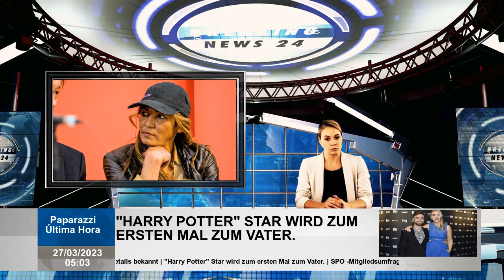Nadja Abd El Farrag getaucht Details bekannt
Freunde sind besorgt über Nadja Abd El Farrag.imago Stock & People Chris Emil Janßen  Prominent Nadja Abd El Farrag getaucht Nachrichten über den Moderator - Freund fuhr fort Jennifer Ullrich folgen Mehr "Unterhaltung" März wurde ein Anliegen des Instagram -Kanals von Nadja Abd El Farrag veröffentlicht. Dies wurde einem Mann namens Daniel geschrieben, der sich seit Beginn das Profil des Moderators kümmerte.Sagte, dass Nadja in den letzten Jahren von Beratern entworfen und Beratern zurückgelegt wurde. Im Moment wurde die 58-Jährige vollständig eingetaucht, selbst mit ihren engsten Vertrauten meldete sie sich nicht mehr. Dies war auch der traurige Grund für den Beitrag. „Wir möchten nur, dass Sie mit uns in Kontakt treten, wir, wirKann alles andere bekommen ", sagte Daniel, der offensichtlich verzweifelt war. Es gibt jedoch beruhigende Nachrichten Nadja Abd El Farrag wurde erneut gesehen. Daniel hat sich mit einem Update gesprochen. Um Nadja Abd El Farrag ist es immer noch still. Nachrichten über Nadja Abd El Farrag März von einem Nachbarn entdeckt. Nach allen schlimmsten Befürchtungen fehlen es nicht. Er sagt nun "Wir haben die ersten Hinweise auf Nadja erhalten. Eine junge Frau glaubte, dass ich Nadja kürzlich in Hamburg Bramfeld mit ihrem Hund glaubwürdig gesehen habeSie konnte genau beschreiben, was sie trug. " Er fügt jedoch hinzu "Wir machen uns weiterEine Freundin soll sich um sie kümmern. Wo genau sie derzeit bleibt und wie sie arbeitet und bleibt unklar. Daniel hatte auf Instagram geschrieben, er wartet seit vier Monaten auf ein Lebenszeichen für seinen guten FreundEs ist jedoch "im Grunde genommen", "all das spielt vorerst keine Rolle, weil es keine Priorität hat". Das Wichtigste ist, dass Nadja wieder erscheint. März gab es einen neuen Beitrag auf Nadjas offiziellem Instagram -Kanal.